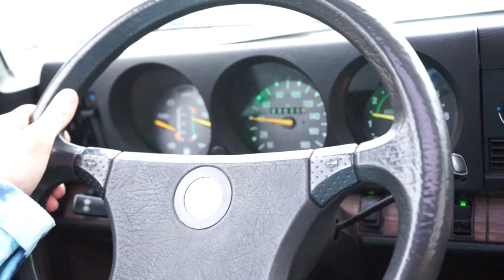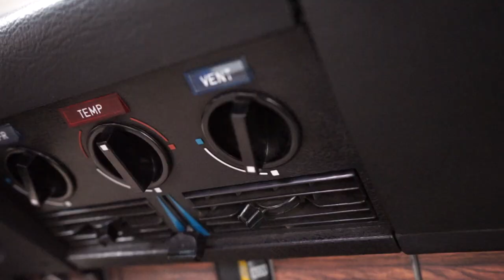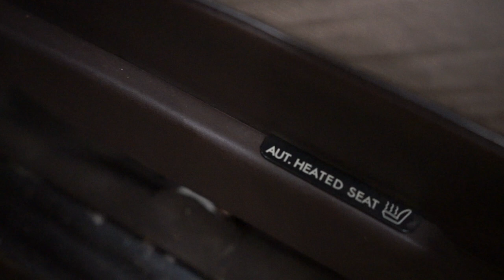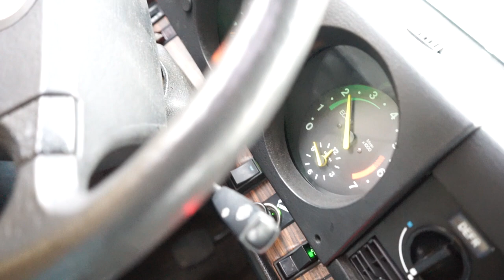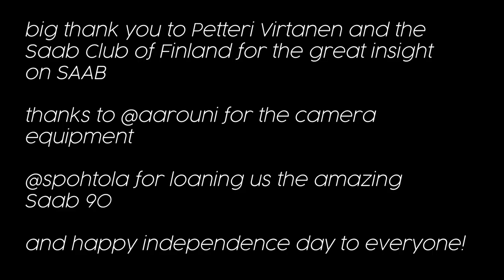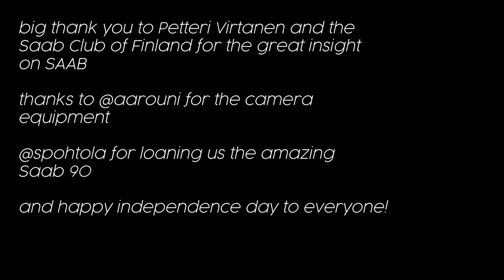The story of the 1986 Saab 90 - made in Finland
We Finns never had our own big car brand, but this fine example of automotive history was the closest we got to having our own car..
The Saab Club of Finland tells quite a story about the relationship of us Finns and our Saabs:
It has over 4000 members across the country, making it the biggest Saab owners club in the world.

We cannot thank Petteri Virtanen, the President of the Saab Club of Finland, enough. His insights and knowledge about the brand’s history was amazing and actually quite inspirational.
Alongside their four times a year publication, the Saabisti magazine, the club organizes local gatherings as well as international events, the last of which was attended by Saab drivers from almost 20 countries! The next big international gathering will be held at 2021.

Their website with their active forum as well as Saab merchandise and parts can be found through this

Thank you Aaron for letting us use some of your camera equipment!

Got something interesting to show us?  -  finnishcarguys(at)outlook(dot)com

The music in our videos is written, played, recorded and produced by us.

Exception:
The snippet of "Sommaren Är Kort" by Tomas Ledin